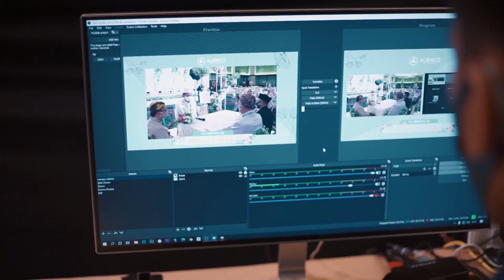Behind The Scene Kamaro (Wedding Haura & Rifqi)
Mau pakai jasa live streaming? Hubungi kami sekarang juga!

Behind The Scene Live Streaming : The Wedding of Haura & Rifqi | 23 Agustus 2020 | IPB Convention Center

Dengan kecanggihan teknologi, Kamaro.id hadir untuk menjadi solusi pernikahan saat pandemi. Konsep vitual wedding akan membuat akad tetap hikmad dan resepsi tetap hangat. Melalui live streaming, kedua mempelai pengantin dapat menyapa tamu undangan yang disiarkan langsung melalui berbagai platform pilihan. Tampilan layarpun makin cantik, karena dapat disesuaikan dengan tema yang diusung kedua mempelai. Karena Pandemi pisahkan Jarak, Bukan Cinta.